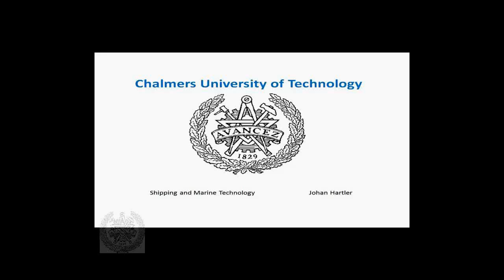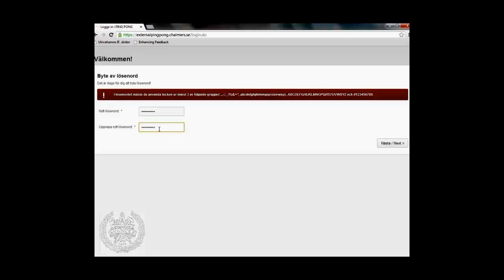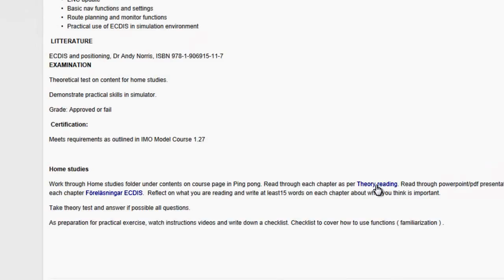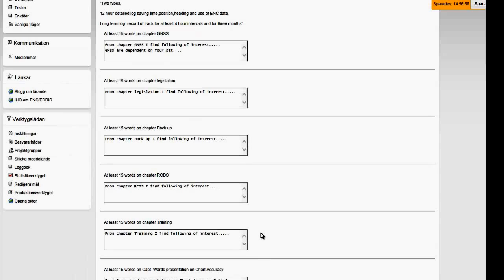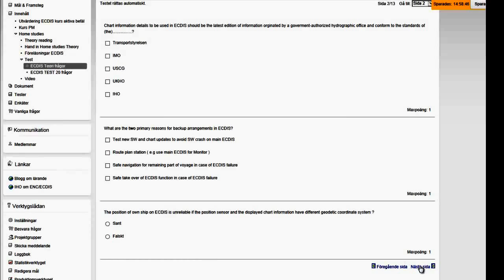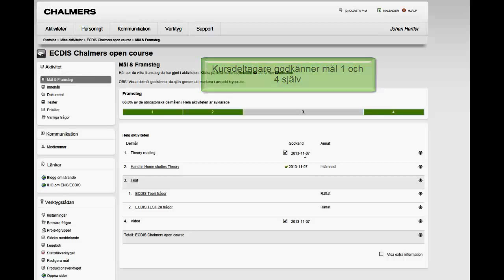ECDIS Chalmers Course Home studies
Introduktion till Chalmers ECDIS kurs